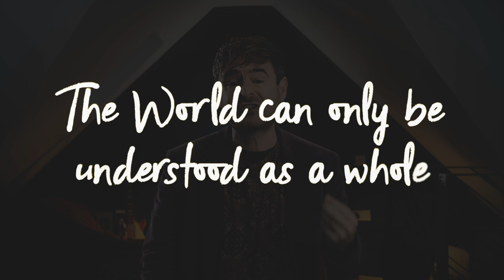Does logic describe the world?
Does logic represent the structure of the world, or does it have some other purpose? I discuss the question, taking in Bertrand Russell, Ludwig Wittgenstein, and logical atomism.

00:00 - Intro
00:35 - Logical atomism
01:27 - Background in Idealism
01:54 - Logical structure
02:43 - Logical analysis
03:27 - Problems for logical atomism
04:51 - Does logic represent how truth works?
06:19 - Logic and the world